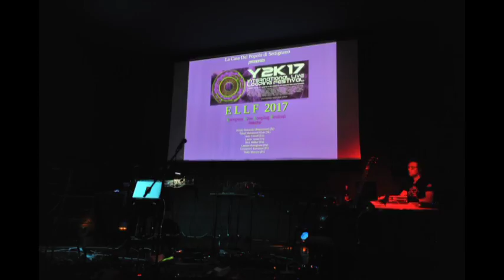ellf2017_sett_emmanuel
emmanuel Revenant performance on ELLF 2017 in Settignano (FI)